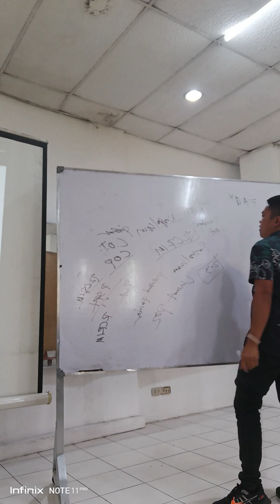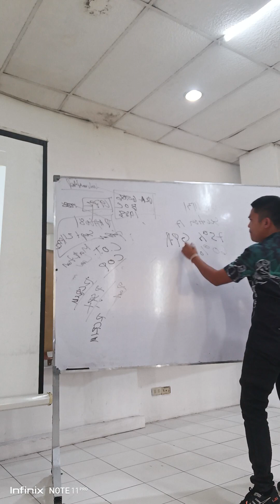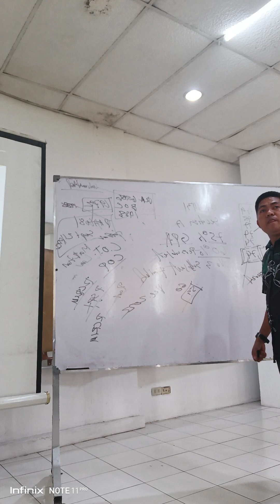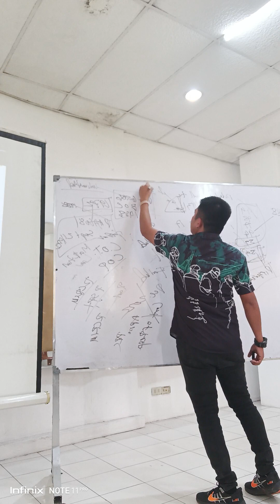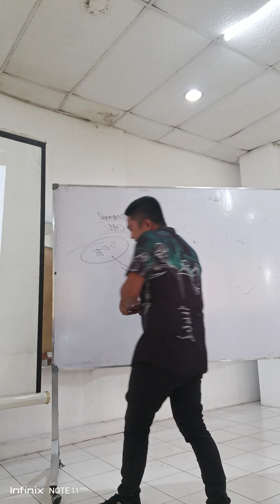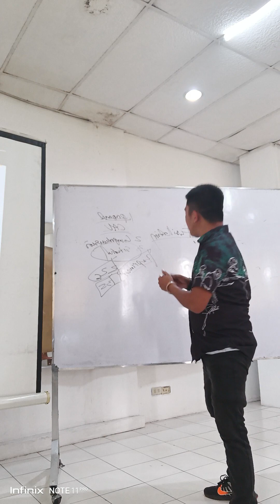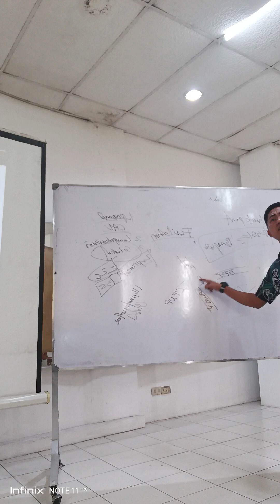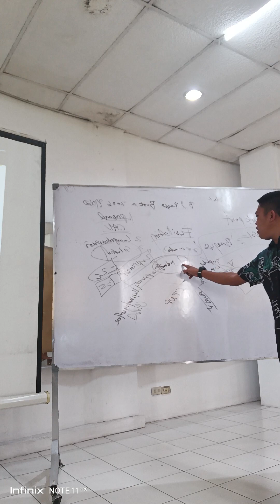criminology Free Lecture by Prof Ronie Sabino MSCJ-CRIM, RCRIM PH.D (U)